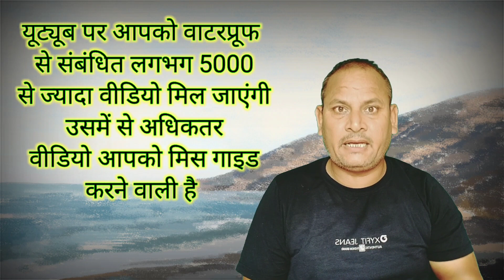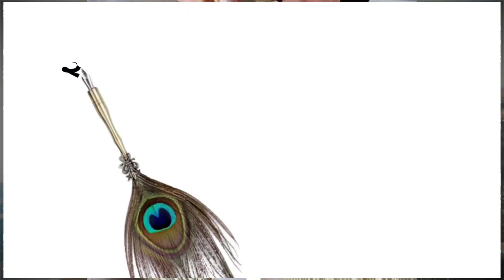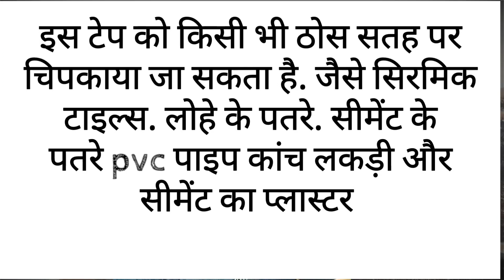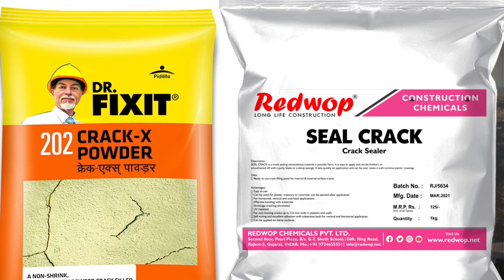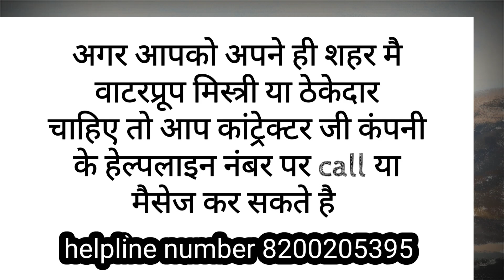wall waterproofing | how to repair damp seepage wall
we are trying to solve all kind of leakage problem in wall and terrace,   in this video we are finding all reasons and sources of entering water in wall or terrace or roof. after that we are telling you some best temporary solution for stop leakage in all types of walls and terrace.

 किसी भी प्रकार के घर निर्माण के लिए सभी प्रकार के आर्किटेक्ट इंजीनियर इंटीरियर डिजाइनर्स ठेकेदार कारीगर मजदूर  और बिल्डिंग मटेरियल सप्लायर अब एक ही जगह पर मिल जाएंगे!

 किसी भी प्रकार की सहायता के लिए हेल्पलाइन नंबर पर कॉल या मैसेज करें

या इस लिंक पर क्लिक करें और विजिट करें

video key is
leakage repair waterproof tape
 how to find leakage problem in wall?
how to find leakage source in wall ?
how to find seepage problem in wall
how to find seepage problem in terrace?
how to find leakage problem in terrace?
 waterproof solution for leakage
waterproof solution for seepage problem
how to find leakage on rooftop
how to search leakage problem on terrace
waterproof on terrace
waterproof in wall
how to Stop leakage
diwar ki silan kese band kare
chhat me se Pani tapkana kaise roke
 lowest price waterproof solution
Dr fixit waterproof solution
trench rubber waterproof tape
how to stop leakage from ceiling
how to find cracks in wall
how to find creak on terrace?
deewar i darar ko kaise bhare
waterproof chemical for creak
best ideas for stop leakage
creak seal solution for leakage